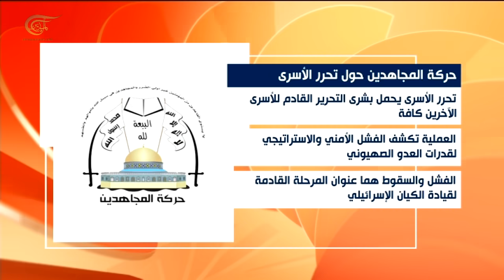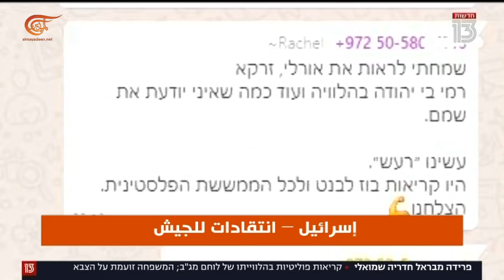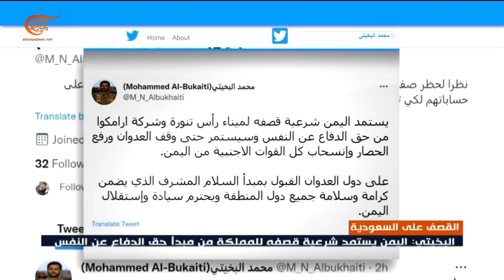نشرة العاشرة صباحاً | 2021-09-06